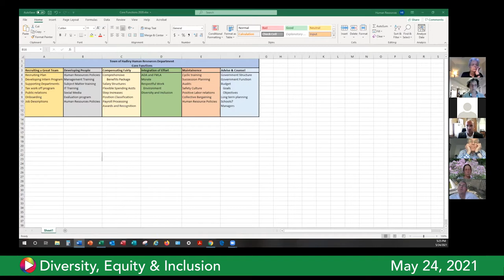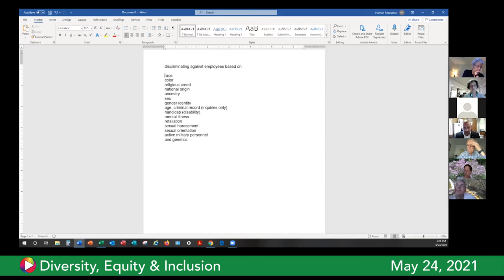Diversity, Equity & Inclusion, May 24, 2021